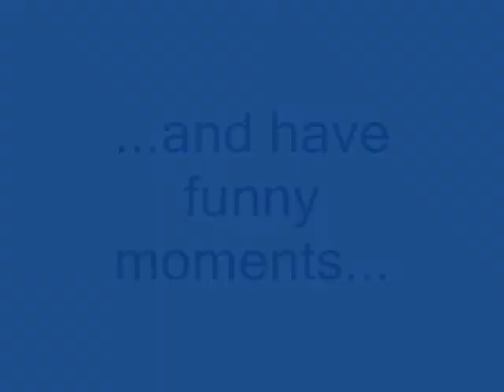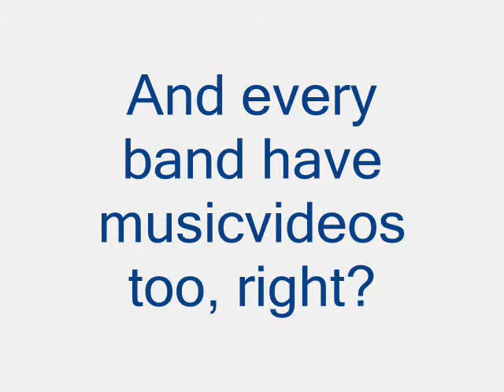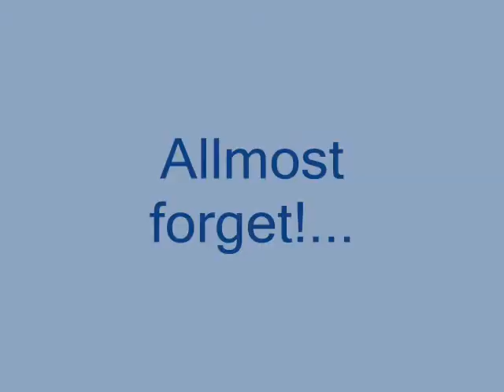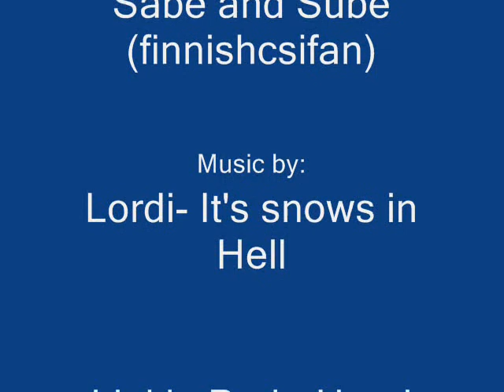Tokio Hotel video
This is my first video...hope U like it and enjoy!

Comment, please :)